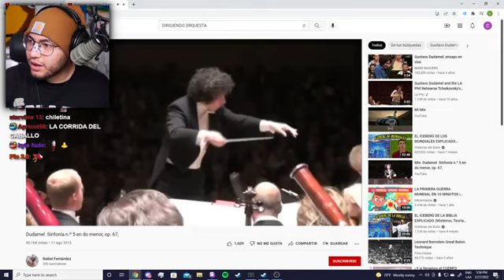piri pim piri pim piri pim pim pim piri pim piri pim piri pim pim pim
Aweonaso?,
Cristianghost aweonaso,
Aweonaso Cristianghost,
CristianEpico,
Cristian epico,
Cristianghost CristianEpico,
Dylantero CristianGhost,
Moai Gr CristianGhost,
CristianGhost Clips,
Clips CristianGhost,
CristianGhost,
Cristian Ghost,
Cristian Ghast,
CristianGhast,
CristinGhost,
ChanchoGhost,
CristinaGhost,
CristianFantasma,
Clips CristianFantasma,
CristianFantasma Clips,
KitianGo,
Kitian,
KitianGhost,
CristianGhost streams,
streams Cristianghost,
Cristianghost VoD,
VoD Cristianghost
Stream,
Cynthia,
Cynthiayaya,
Pecky,
Peckyta,
Cintia,
sinthia,
cinthia,
Cristianghost cintia,
Cristianghost sinthia,
Cristianghost cinthia,
CristianGhost Pecky,
Pecky CristianGhost,
Cristianghost Peckyta,
Peckyta Cristianghost,
Cristianghost Ñoqui,
Ñoqui Cristianghost,
Cristianghost Ñocky,
Ñocky Cristianghost,
Cristianghost Ñoki,
Ñoki Cristianghost,
Cristianghost Ñoquita,
Ñoquita Cristianghost,
Cristianghost Nina,
Nina Cristianghost,
Cristianghost Monouwu,
Cristianghost Mono UwU,
Cristianghost UwU
UwU Cristianghost,
Mono UwU Cristianghost,
Monouwu Cristianghost,
Cristianghost ELCHAT,
ELCHAT Cristianghost,
Cynthiayaya,
Cristianghost Cynthiayaya,
Cynthiayaya Cristianghost,
Christian Ghost,
ChristianGhost,
Cristianghost Booyah,
Cristianghost Booyah Live,
Cristianghost Buya,
Cristianghost Boya,
Cristianghost Bolla,
Cristianghost Bulla,
Booyah Cristianghost,
Booyah Live Cristianghost,
Buya Cristianghost,
Boya Cristianghost,
Bolla Cristianghost,
Bulla Cristianghost,
Booyah,
Booyah Live,
Cristianghost AYAYA,
Cristianghost VTuber,
Cristianghost bruh,
Cristianghost gatos,
Cristianghost Minions,
Cristianghost chat,
Cristianghost streamer,
Streamer Cristianghost,
Cristianghøst,
Cristianghost Twitch,
Twitch Cristianghost,
Cristianghost directo,
Cristianghost directos,
Directo Cristianghost,
Directos Cristianghost,